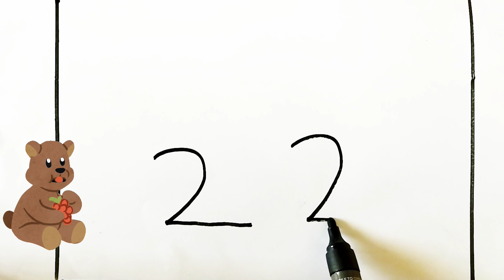How to draw a Rabbit | Drawing for kids | Painting for children | Learn colours | art and craft